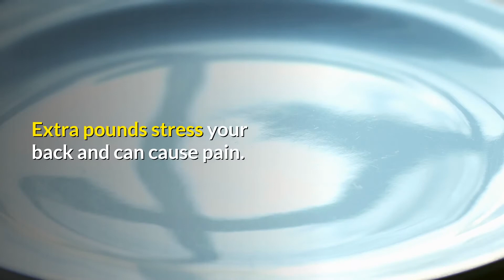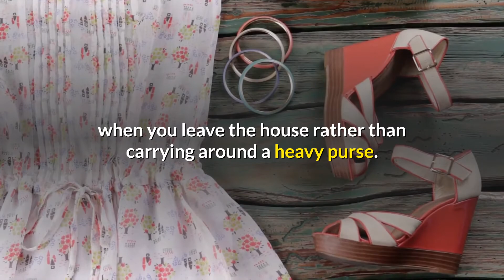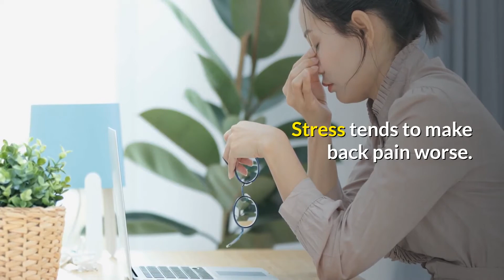8 Tips for Back Pain Relief | Health & Fitness Good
Home remedies for fast back pain relief

8 Tips for Back Pain Relief.
Sometimes all it takes is bending over to pick up a pen from the floor for back pain to strike. Fortunately, most of the time back pain is short term and goes away on its own. But if you experience chronic back pain, you may benefit from making certain everyday adjustments.
In fact, lifestyle has the biggest influence on back pain, and healthy habits such as a good diet, exercising, stretching, and posture can give you back pain relief or help you prevent future problems.
Make these steps part of your back pain treatment plan:
1. Maintain a healthy weight.
Staying fit is one of the most important recommendations for avoiding back pain, says Santiago Figuereo, MD, neurological surgeon and founder and medical director of the Miami Neurological Institute. Extra pounds stress your back and can cause pain. Eating a healthy diet filled with fruits and vegetables and low on processed foods can keep your weight in a healthy range and your back healthy.
2. Keep your back muscles strong.
The most common back problems happen because people who aren't in shape start doing heavy lifting or hard work and stress their back, Dr. Figuereo says. Back pain usually happens when there's degeneration of the spine because the spine is working too hard. But when you build up enough muscle strength in your back with exercise, the muscles give your spine the support it needs to keep it healthy. That's why physical therapy is standard back pain treatment, but being in shape can help you avoid back pain to begin with.
3. Stretch your muscles.
In addition to exercise, stretching is important for staying flexible and avoiding back problems. It's also a key part of recovering from a back injury. Stretch before doing heavy lifting or exercise and make a habit of doing it before bed. Stretches can be as simple as bending forward, bending back, and bending side to side, says Neil Kirschen, MD, chief of pain management in the department of anesthesiology at South Nassau Communities Hospital in Oceanside, N.Y. The ultimate stretching exercise: yoga.
4. Focus on good posture.
Poor posture is another major contributor of back pain. Standing up straight with your ears over your shoulders, your shoulders over your hip joints, and your hip joints over your ankles will help keep your healthy pain-free. When you're sitting, getting a chair that's designed to keep your back straight will help.
5. Lift properly.
When you do pick up a heavy object, bend at the knees and keep the item close to your body. Also, take care not to twist your body when you lift, and wear a brace if you have a job that requires heavy lifting.
6. Leave your purse at home.
If you can, stash a few dollars and your identification in your pocket when you leave the house rather than carrying around a heavy purse. Carrying a bag changes your balance and can change the curve of your spine, Dr. Kirschen says. Even a wallet packed full of cards and receipts in your back pocket can affect your back because it puts pressure on your sciatic nerve, he says.
7. Practice stress relief for back pain relief.
Stress tends to make back pain worse. That may be another good reason to practice yoga. Other ways to reduce stress include treating yourself well, avoiding over-scheduling your days, and taking time to enjoy life.
8. Sleep well.
Soft mattresses push your back out of alignment, so it's best to choose a mattress that's in the range of medium to firm for back pain relief, Figuereo says.
Living a healthy lifestyle that's full of exercise and taking some care to have a healthy back can help you live free of chronic back pain.